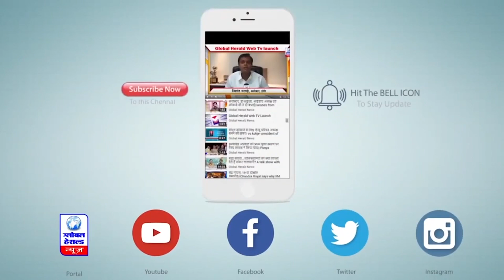सोशल मीडिया के लिए गाइडलाइन्स जारी, सरकार ने कहा : आपत्तिजनक सामग्री और हिंसा मंजूर नहीं || Global